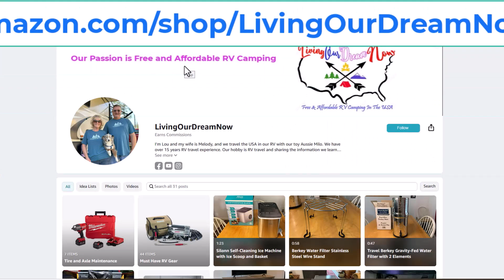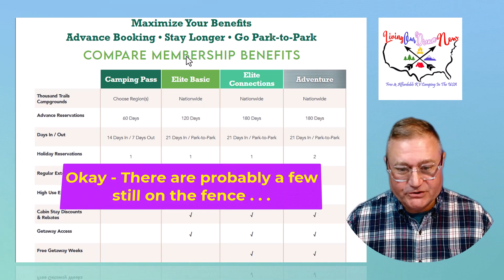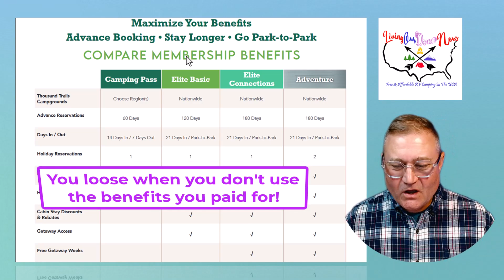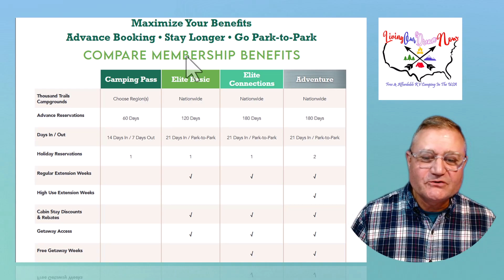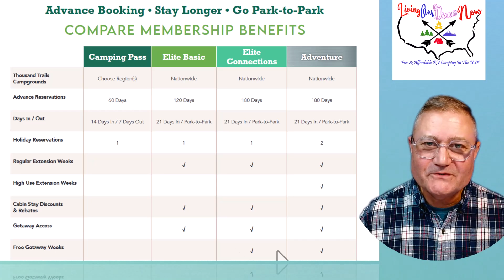Thousand Trails Getaway Cabins | Thousand Trails Membership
Thousand Trails Getaway Cabins | Get the Most from Thousand Trails Membership is our latest video that brings actionable insight into how to get the most from Thousand Trails Membership.  Here, I provide a framework for using the Thousand Trails Getaway Cabin benefits you paid for at the time of upgrading your Thousand Trails Membership.

Want to save money on a Thousand Trails Membership?  Bob and Mairi Bostic are Thousand Trails Member Specialists and have provided us outstanding customer service.  Tell them Lou and Melody from LivingOurDreamNow sent you.  Hope to see you - down the road.

Save money with Passport America Membership.